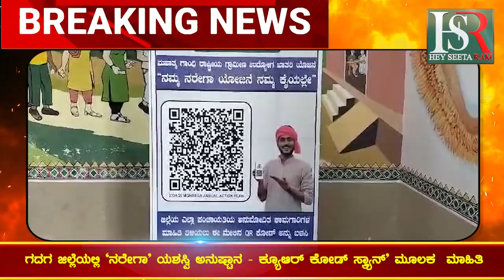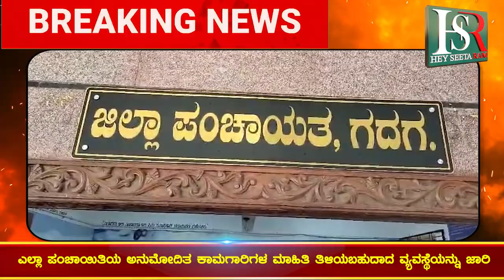ಗದಗ ಜಿಲ್ಲೆಯಲ್ಲಿ 'ನರೇಗಾ' ಯಶಸ್ವಿ ಅನುಷ್ಟಾನ | Political News | Breaking News